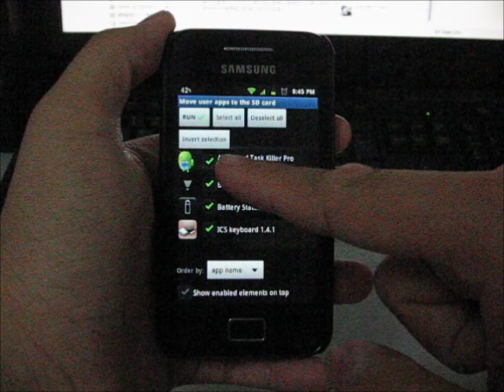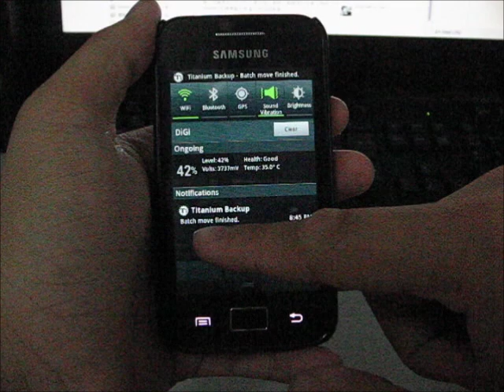Move apps to SD - Titanium Backup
☞ ROOT PHONE ONLY! Many of you are complaining about lack of internal storage on your phone. So here is a video that showing you how to move all apps to SD. With Titanium Backup, you are able to backup and restore applications. Not just that, you can also MOVE to SD as well, in just a click!
*apologize for the scary music, cause it is ghost month now :P (for chinese)